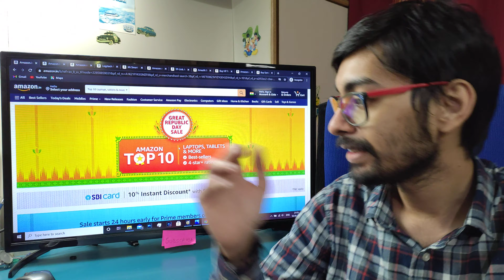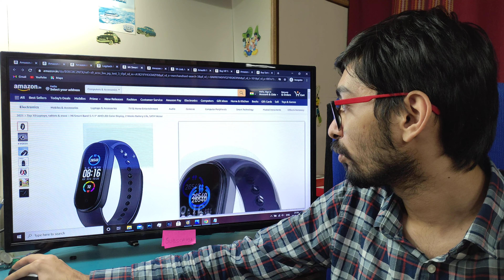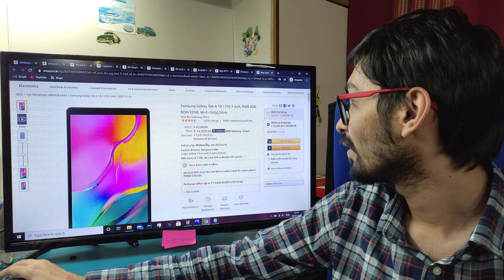Amazon Top 10 Laptops,Tablets & More - Best Seller & 4+ Star Rated | Great Republic Day Sale 2021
Amazon Top 10 Laptops,Tablets & More - Best Seller & 4+ Star Rated | Great Republic Day Sale | Rishabh Chatterjee in hindi 4K video

Speakers Store